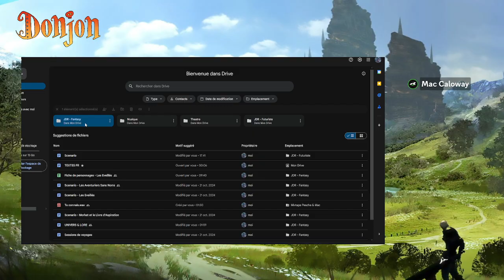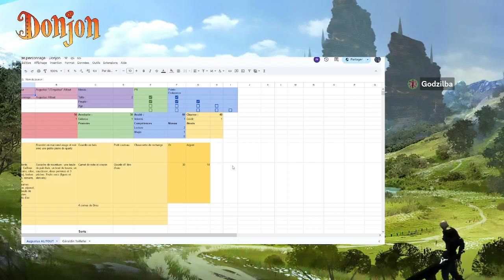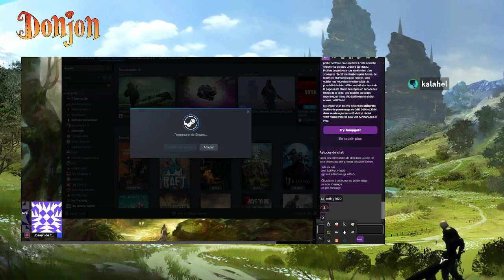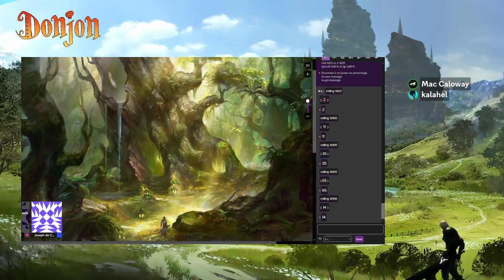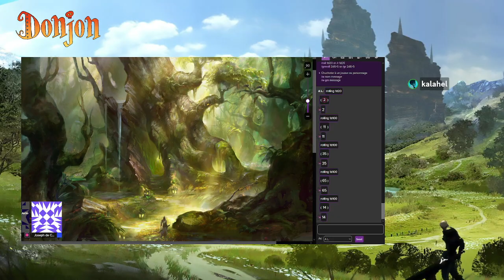JDR Donjons - Episode 3